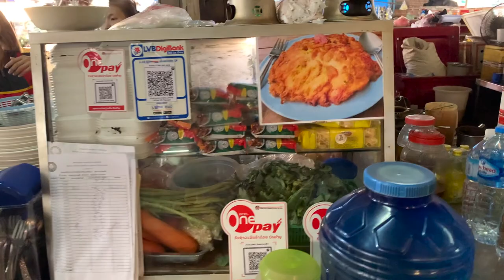Southern Laos Road Trip - Pakse and Champasak | Wat Phou Festival + Surviving a Hotel Fire!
In this 4th of our series of videos about our roadtrip to southern Laos, we travel to Pakse and Champasak, survive a hotel fire, and attend Wat Phou Festival!

00:00 Intro
00:19 Pakse
03:51 Wat Phousalao
09:47 Champasak
11:00 Wat Phou Festival
17:39 Outro